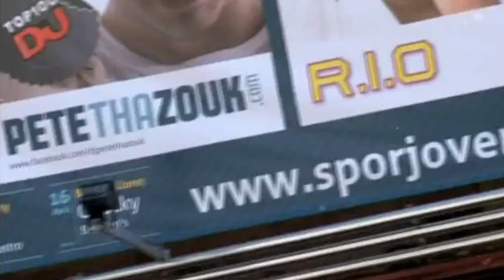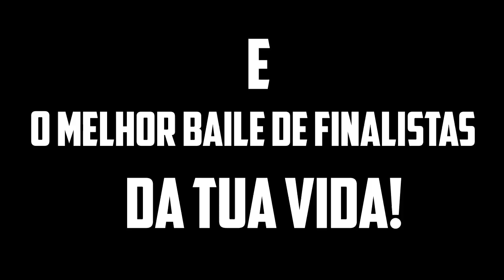LISTA A (esam) - Sporjovem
ALINHA (-TE)